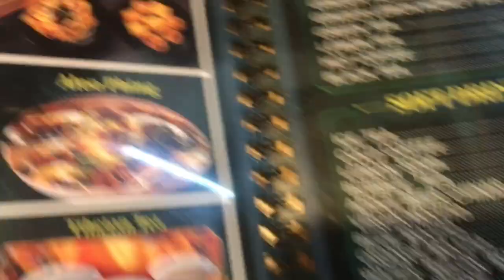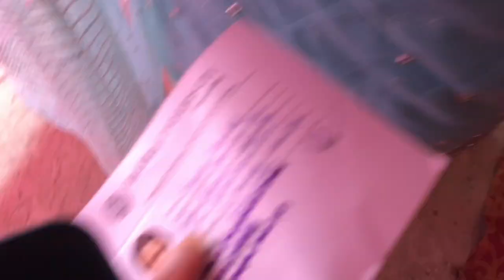Freshers Party 2023 | Bahra University | Tanzin Chhukii Vlog